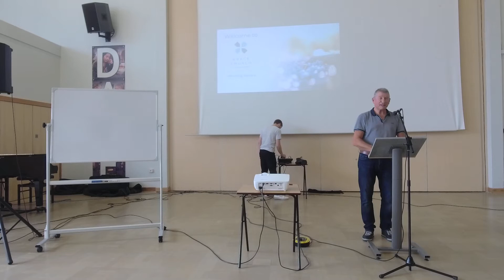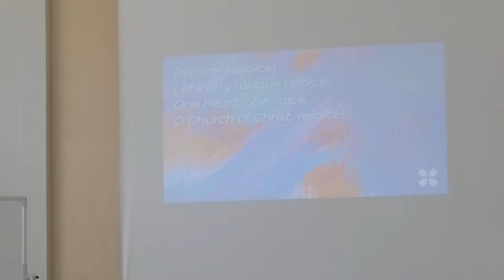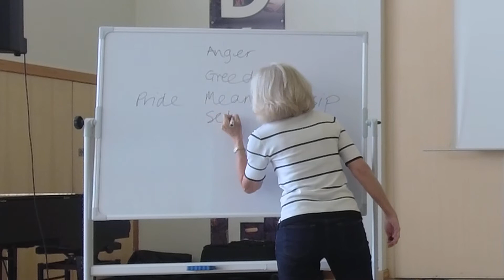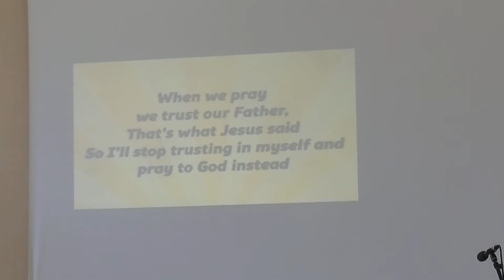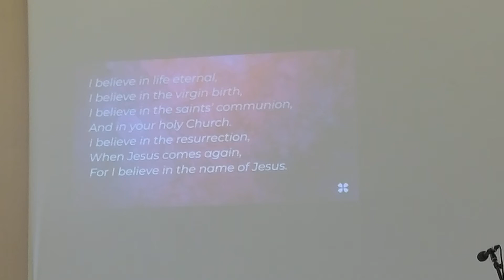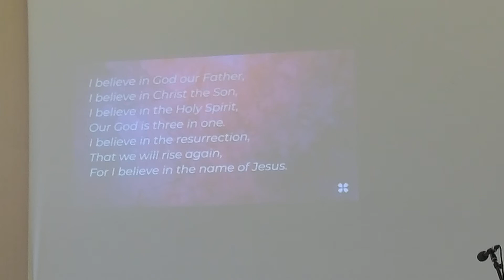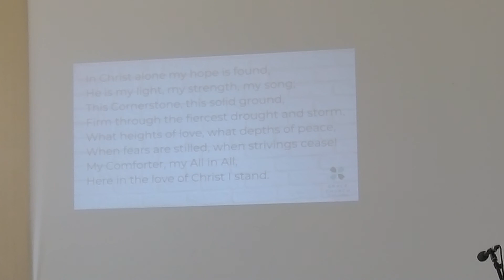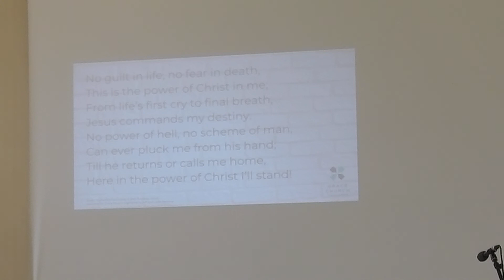GCH Service 22 August 2021